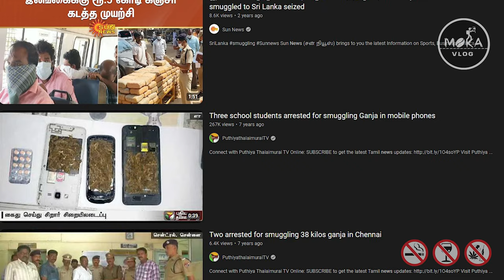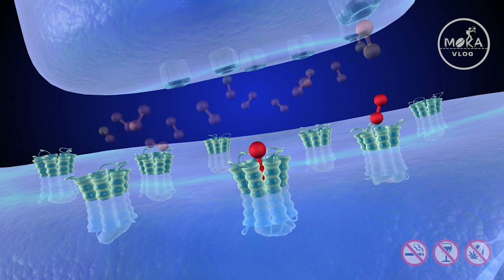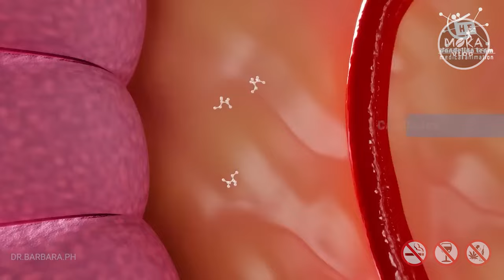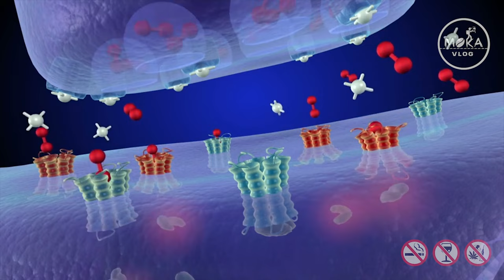தமிழகத்தில் அதிகரிக்கும் போதை கலாச்சாரம் | "DRUGS" உடைய விளைவுகளை தெரியாமல் இளைஞர்கள் | Moka Vlog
Keywords & Tags :-

IMPORTANT NOTICE :-

tamil,google&google organization,whatsapp
status tamil
30sec whatsapp status
google,google organization
30 second whatsapp status
whatsapp video
whatsapp status
30 second status
30 sec status videos
status videos
30 second
30 second videos
videos
30 second sad status videos emotional
whatsapp status
whatsapp status
30 second love video
30 second sad video
30 second love video
whatsapp status video
30s cute love whatsapp status
30 second whatsapp
30 second story video
30 sec video story whatsapp status with
lyrics
whatsapp status
whatsapp videos
whatsapp status
30 second video,
status
whatsapp statuz